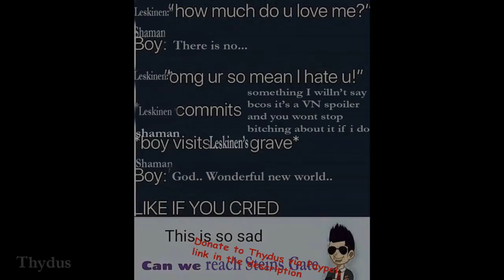The Saddest Steins;Gate 0 Scene (meme)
to help support Leskinen make time machine and reach Shaman Girls (also known as SG) worldline. 100% of the money donated will directly go to this cause*.

* - no it won't.